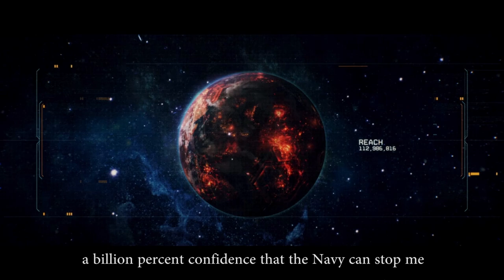Halo 2 Cursed Movie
This is a combination of all the messed up cut scenes I created during my playthrough of Halo 2. On average 1 minute of cut scene took about 1 hour of my time. I hope you like it.